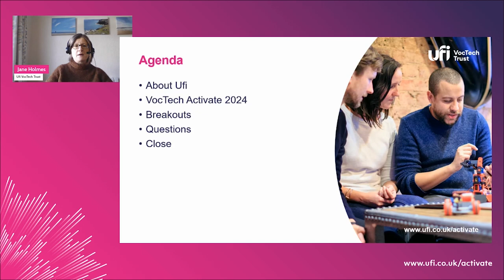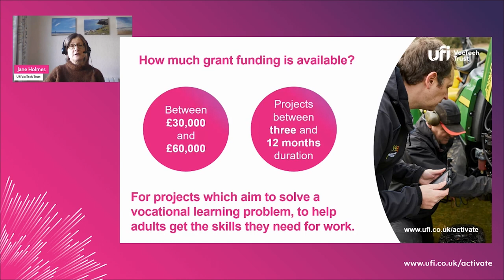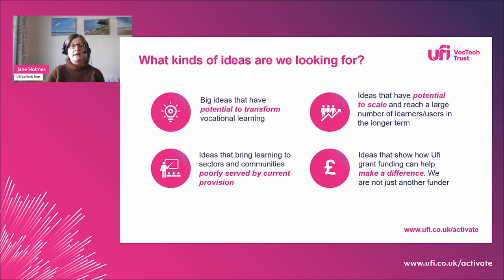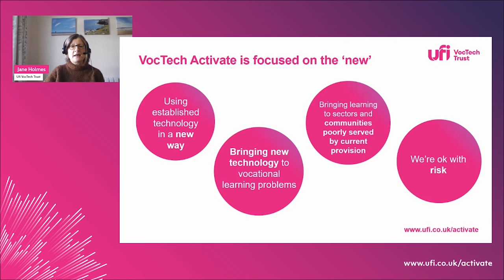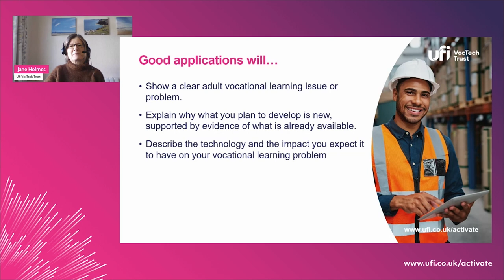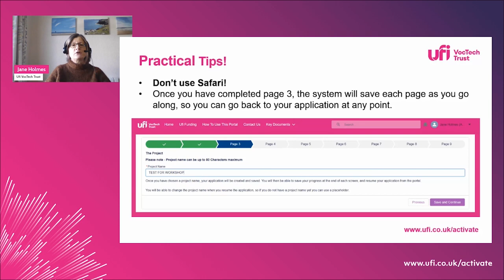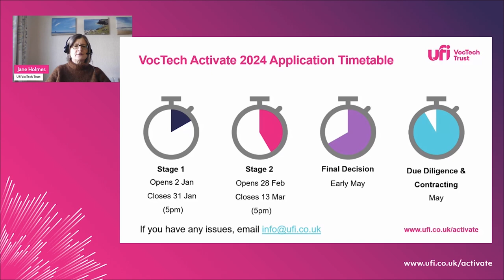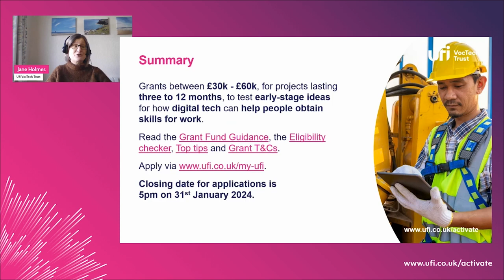Ufi VocTech Activate 2024 workshop presentation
Ufi's VocTech Activate grant fund is open for applications until 31 January 2024.

In this presentation Jane Holmes, Head of Grant Programmes at Ufi VocTech Trust, presents an overview of the grant fund and explains the application process.

Find the full details about the VocTech Activate grant fund